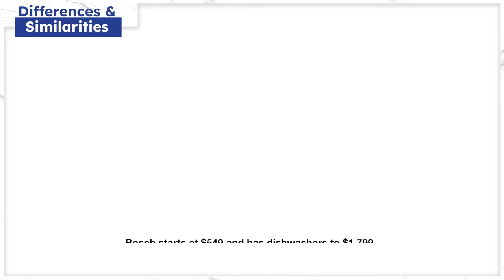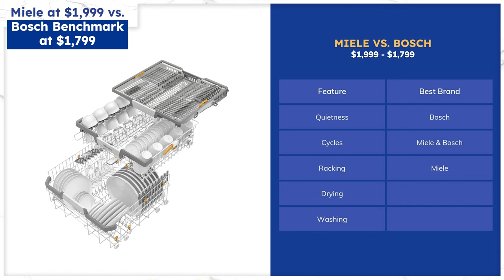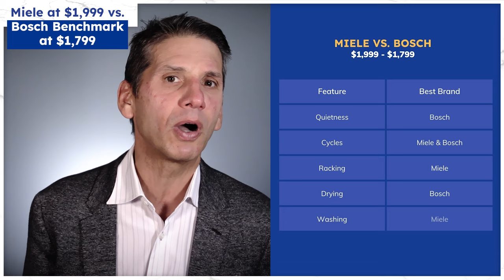Top Tier Dishwasher Brands: Bosch vs. Miele | Which Cleans Better?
In this video, we break down the key features, performance, design, and value offered by these two top dishwasher brands, Bosch and Miele. We'll help you make an informed decision so you can find the perfect dishwasher to suit your needs and preferences.

We're here to help you make the right choice for your home!

Yale Appliance: Browse hundreds of in-stock products from the most popular appliance brands.

Chapters

0:00 Intro
0:24 Reliability
1:06 Differences & Similarities
1:31 Miele at $1,299 vs. Bosch at $1,349
3:27 Miele at $1,999 vs. Bosch Benchmark at $1,799
5:17 Key Takeaways